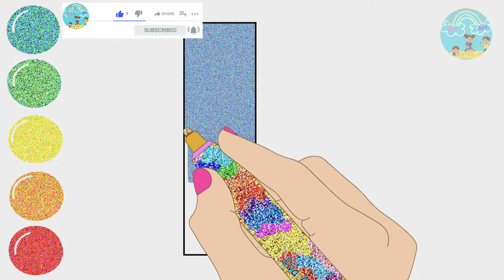Alphabet L Letter Drawing and Coloring | Alphabet for Kids | A B C D for Children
Hi friends it's Eva.
Welcome to "Eva Art" let's see how to draw and color this super easy alphabet L drawing tutorial step by step. If you've always wanted easy drawings, here is a tutorial that will make it so much easier!  ♥️💜
Digital hand drawing and coloring.
 ▶ Daily new video.